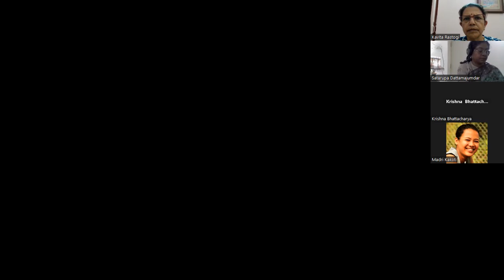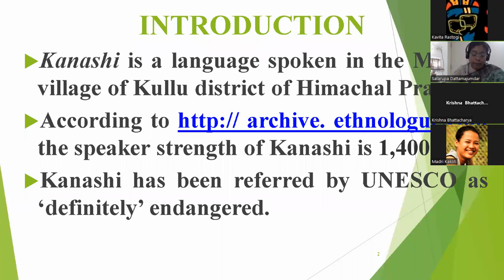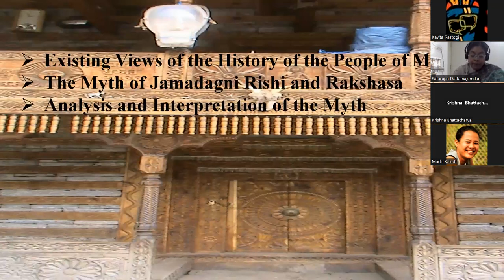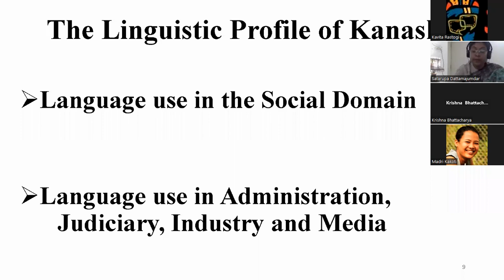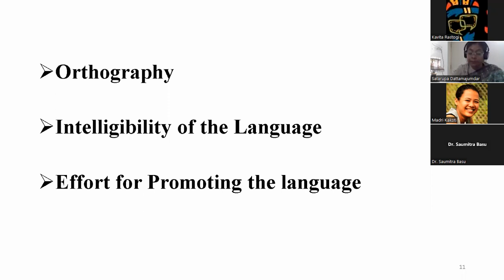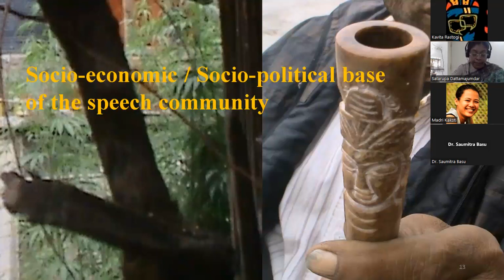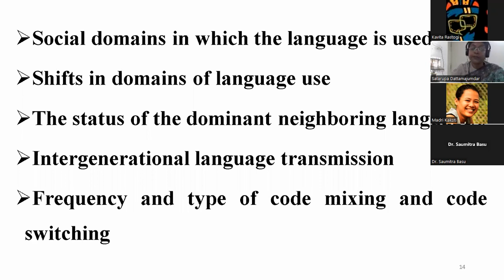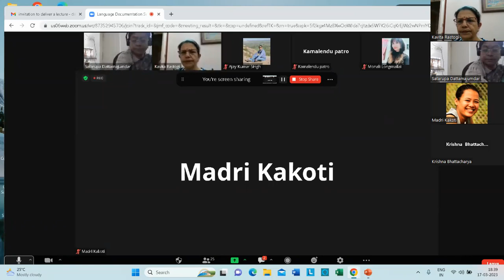Dr. Satarupa Dattamajumdar's lecture on the KANASHI, an endangered language of North West India.